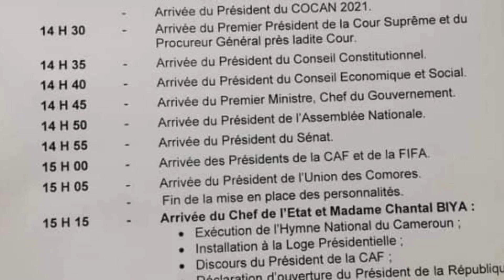SAMUEL ETO’O MANQUE LA CÉRÉMONIE D’OUVERTURE DE LA CAN?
Alors que le Cameroun pays organisateur de la Can Total 2021 affronte ce dimanche 9 janvier 2022 la sélection Burkinabè en match d’ouverture de la 33ème édition de la coupe d’Afrique des nations le programme officiel du lancement de la compétition ne mentionne nulle part le nom du tout nouveau président de la fédération camerounaise de football (Fecafoot) Samuel Eto’o Fils.
Dans le programme officiel de l’ouverture de la Coupe d’Afrique des nations (CAN) Total Énergies 2021  le nom de Samuel Eto’o Fils le nouveau président de la Fecafoot (élu le 11 décembre 2021 ) ne figure nulle part.
La plainte sur cet « oubli » a été portée jusqu’aux plateaux de télévision hier dimanche 9 janvier 2022 jour de l’ouverture officielle de cette compétition au stade Paul Biya d’Olembe résultat des courses Samy ne fût pas visible au moment de l’ouverture officielle faite par le chef de l’État.
Colère de Lucien Mettomo Roger Milla et Serge Branco .
Lucien Mettomo Roger Milla et Serge Branco anciens footballeurs internationaux camerounais ont stigmatisé cet acte dont l’auteur selon eux est le ministre des Sports et de l’Education physique Narcisse Mouelle Kombi.
Cela dénote du mépris que ce ministre a pour les footballeurs camerounais  a lâché furieux Roger Milla  conseiller technique du chef de l’État sur les questions de football et ambassadeur itinérant auprès du chef de l’État.
Nous n’allons pas accepter que le ministre continue de mettre notre collègue de côté comme il le fait depuis sa victoire sur Seydou Mbombo Njoya L’ère de la gestion du football camerounais par les footballeurs est arrivée et nous n’allons pas nous laisser marcher sur les pieds de la sorte a insisté Roger Milla.
En sa qualité de président de la Fecafoot Samuel Eto’o Fils est le vice-président du comité d’organisation de cette CAN (Cocan) Et c’est à ce titre qu’il fait partie des personnalités invitées à la cérémonie d’ouverture.
Du Bénévolat.
Au cours de l’émission dominicale Club d’Élites de la chaîne de télévision Vision 4 les footballeurs panélistes ont également exprimé leur courroux face à une autre marginalisation.
Nous avons été surpris d’apprendre que les membres de la commission des internationaux camerounais devaient faire du bénévolat au cours de cette compétition  a lancé le médaillé d’or de Sydney 2000 Serge Branco Il révèle qu’un document en circulation du ministre des Sports et de l’Education physique corrobore son assertion.
En sa qualité de président de ladite commission Roger Milla réitère qu’il n’a jamais rien reçu de qui que ce soit pour faire fonctionner l’entité D’ailleurs je renvoie tous ceux qui m’interpellent à ce sujet vers le ministre qui n’a presque jamais daigné nous recevoir pour qu’on échange à propos a précisé l’ex goaleador camerounais.
À la fin de la rencontre  Samy a été aperçu en retrait et à fond dans l’organisation de la cérémonie  preuve que malgré les malversations  il ne lâche rien.
Chers abonnés  que pensez-vous de cette nouvelle friction au sein du football Camerounais Dites le-nous en commentaires.